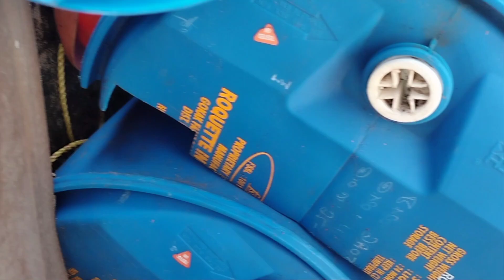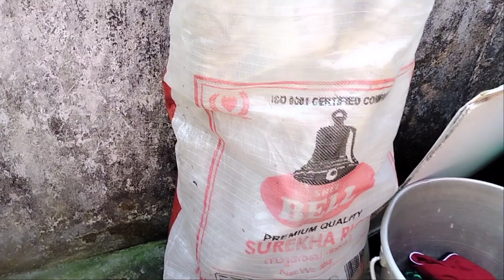CURRENT CONDITION OF MY FARM